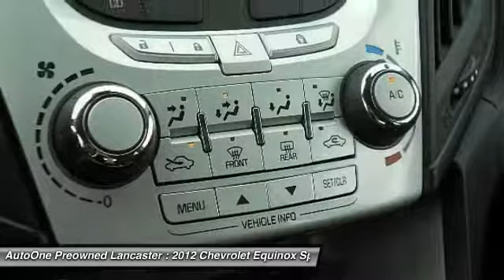2012 Chevrolet Equinox Lancaster PA 1500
2012 Chevrolet Equinox LS

*CLEAN CAR FAX*, Alloy Wheels, *LOW MILES*, 32 MPG, *NEW PA STATE INSPECTION and EMISSIONS*. Equinox LS. Flex Fuel! STOP! Read this! Confused about which vehicle to buy? Well look no further than this handsome-looking 2012 Chevrolet Equinox. Motor Trend credits Equinox with flexible interior configurations, tasteful styling, and being as smart looking, as it is smart functioning. Cabin execution is first-rate. *WE BUY CARS*. Great financing too at Auto One -- our team will work hard to get you attractive financing to suit your budget and lifestyle. Auto One employs Market Based Pricing. Don't wait-- vehicles like this never last long: Call, stop in, or apply online today!